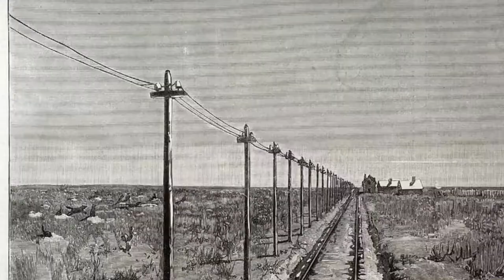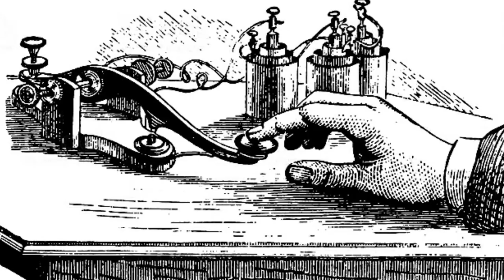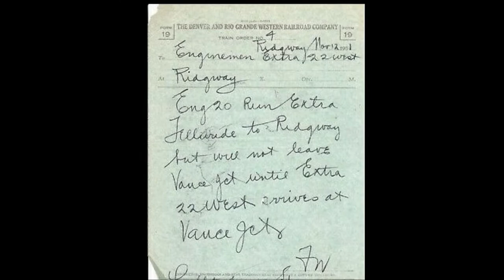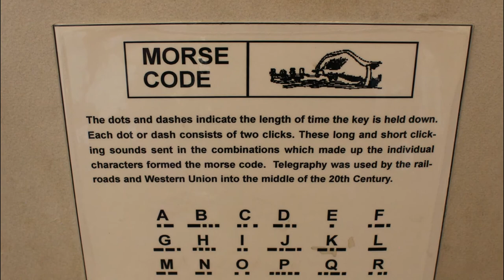Small Wonders: The Museum Telegraph Office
Join Colorado Railroad Museum Curator of Education & Exhibits, Elizabeth Nosek, to explore "Small Wonders" from the Museum's collection as part of the new “Still Working On The Railroad” initiative. Each segment will focus on different items from the Colorado Railroad Museum’s collection.

In this episode we explore the Museum's Telegraph Office and the associated collection material!